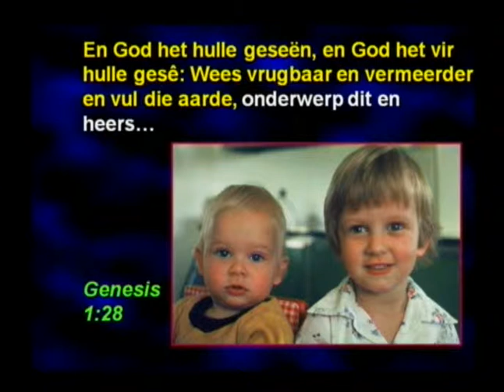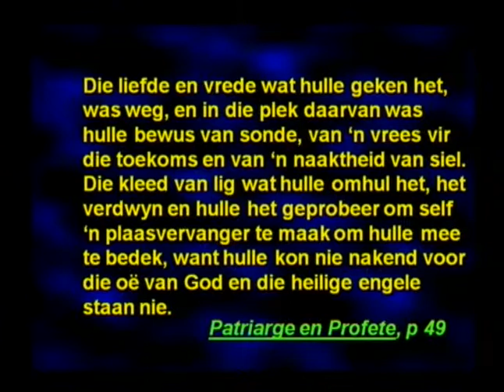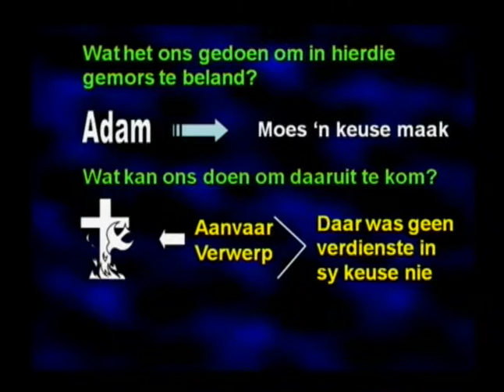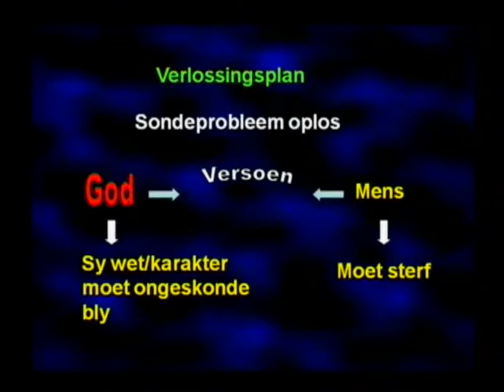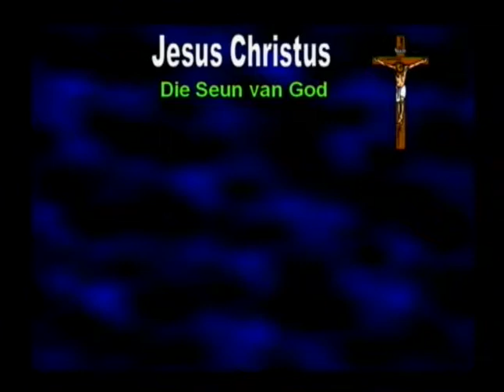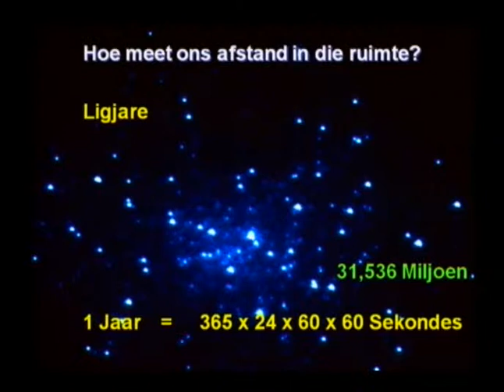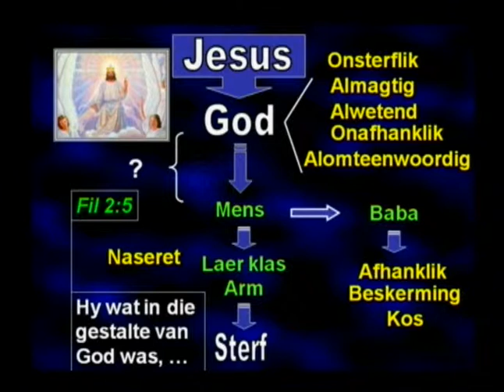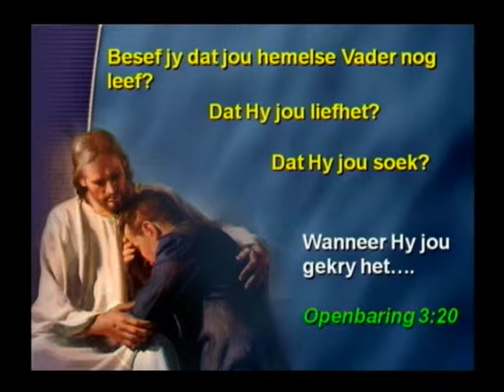02 Die Ongelooflikke Plan Gustav van Niekerk